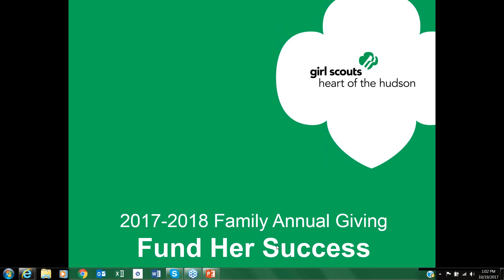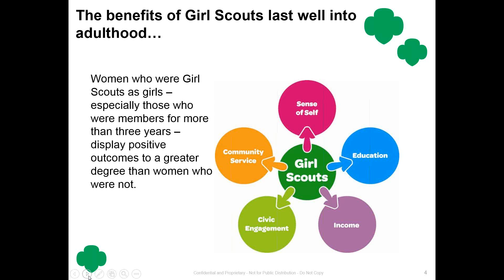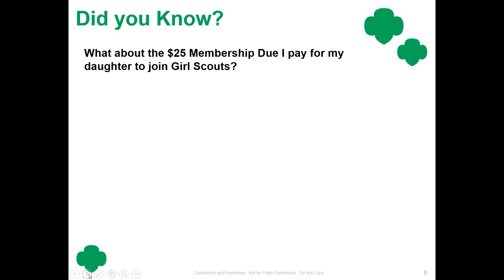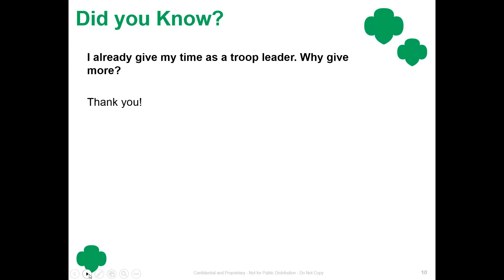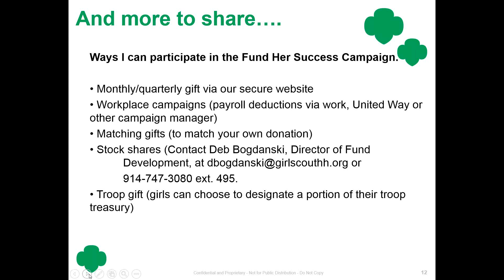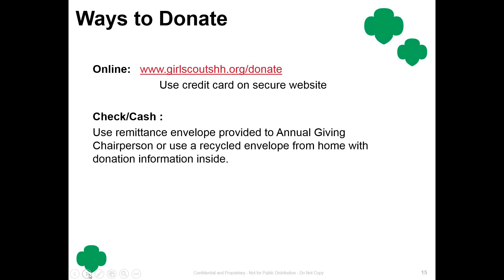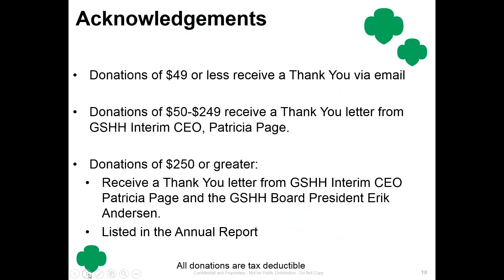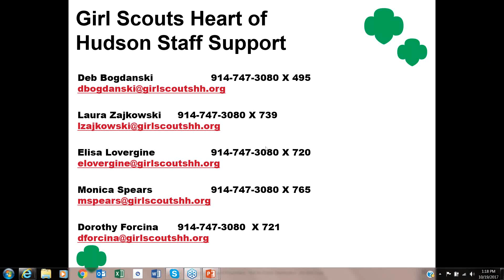Fund Her Success Training (Annual Giving)